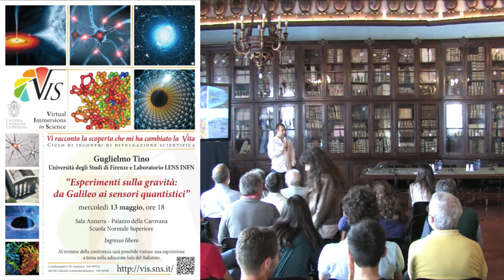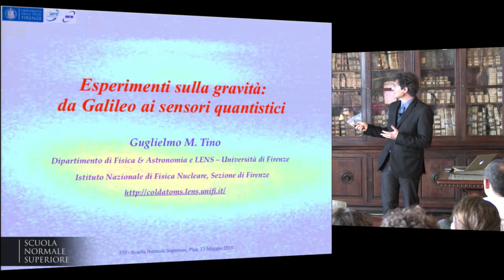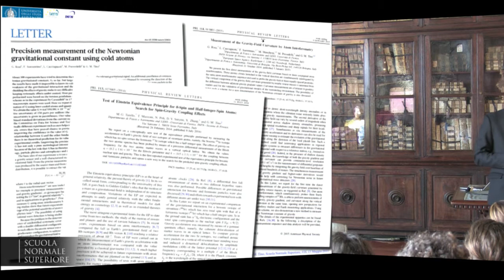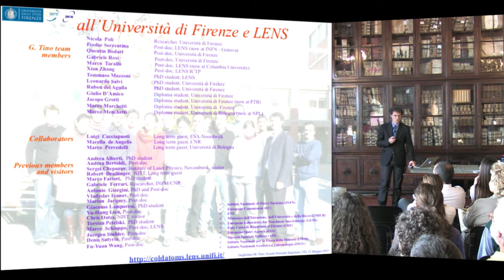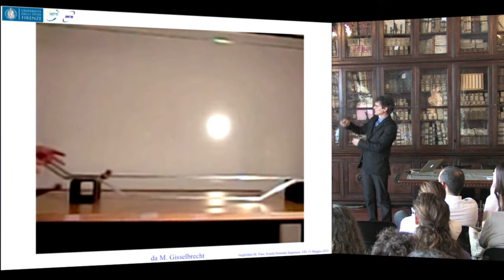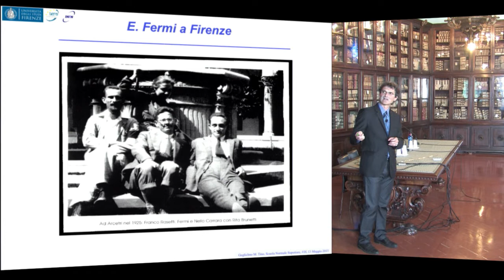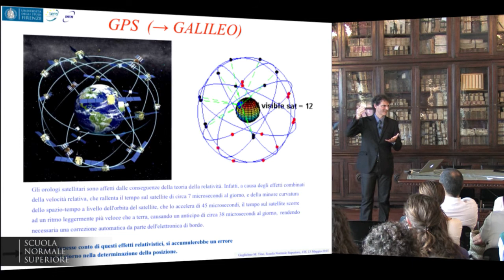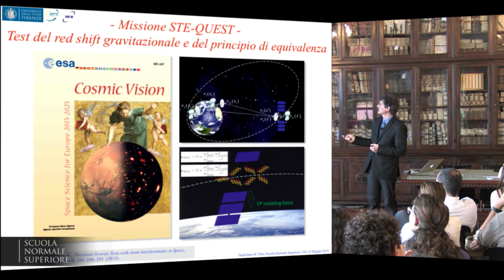Guglielmo Tino, Esperimenti sulla gravità: da Galileo ai sensori quantistici - 13 maggio 2015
Virtual Immersions in Science - Mercoledì 13 maggio 2015

l 13 maggio 2015 il Prof. Guglielmo Tino dell’Università degli Studi di Firenze e Laboratorio LENS INFN, Sezione di Firenze, terrà una Conferenza Pubblica di Cosmologia per il progetto VIS, alle ore 18:00 in Sala Azzurra. La conferenza sarà seguita da una esposizione a tema nella adiacente Sala del Ballatoio, che comprenderà materiale scientifico, libri di pregio della Biblioteca della SNS e documenti dell’Archivio della SNS.
Esperimenti sulla gravità: da Galileo ai sensori quantistici

A 450 anni dalla nascita di Galileo Galilei, il suo metodo scientifico è la guida per gli scienziati nello studio della natura. Alcuni degli esperimenti sulla gravità eseguiti da Galileo, o da lui immaginati come esperimenti concettuali, vengono oggi realizzati con sistemi avanzatissimi basati su nuvole di atomi portati a temperature vicine allo zero assoluto utilizzando la luce laser. Nuovi sensori quantistici basati sulla doppia natura, onda e corpuscolo, degli atomi permettono di misurare la gravità con estrema precisione e, per esempio, di mettere alla prova il principio di equivalenza alla base della teoria della relatività generale di Einstein. Orologi atomici ottici, che usano come pendolo l’oscillazione del campo della luce, misurano il passare del tempo con precisioni inimmaginabili fino a qualche anno fa e permettono di rivelare in laboratorio l’effetto della gravità sul tempo. Molteplici sono anche le applicazioni in campi quali la geofisica, la fisica spaziale, le telecomunicazioni.